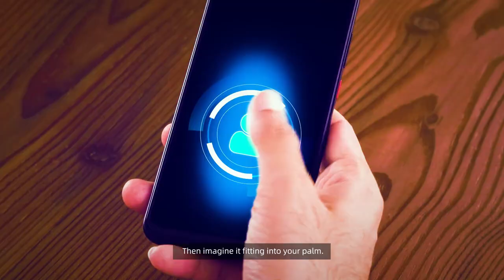ANEXT Bank Manifesto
Imagine the freedom to do more. Introducing ANEXT Bank - a Singapore-based digital wholesale bank that pushes the limits to help your business raise the bar with digital solutions built around you. Enabling borderless possibilities, unlocking safer experiences, we're bringing about what's next in financial services.